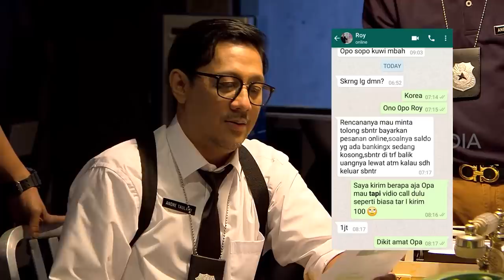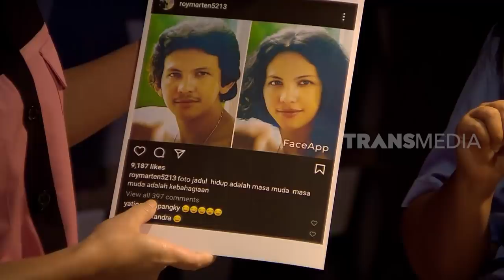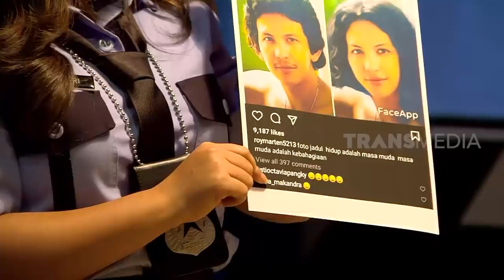Interogasi Roy Marten, Komandan Kesal! | LAPOR PAK! (30/04/21) Part 3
LAPOR PAK!

"LAPOR PAK!"
SELAMA RAMADAN